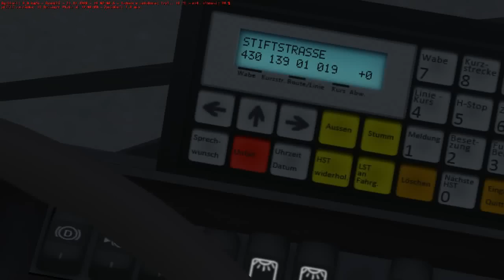Mercedes Benz O405N² Gothenberg line 19 Bahnhof Steltenbergen - Grafenforst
Game name OMSI - Omnibus simulator